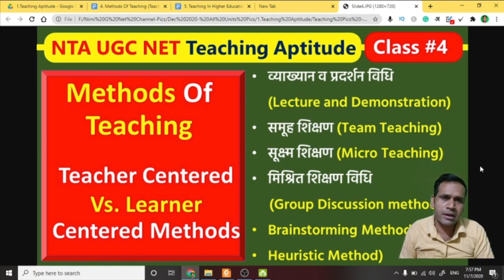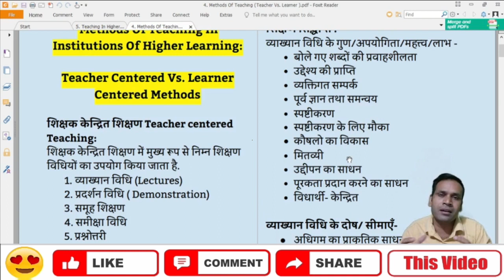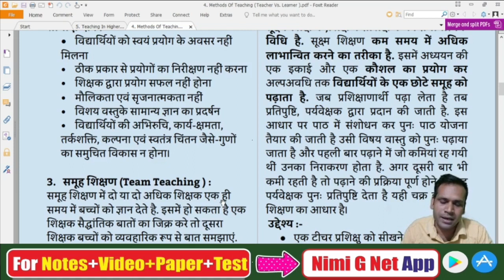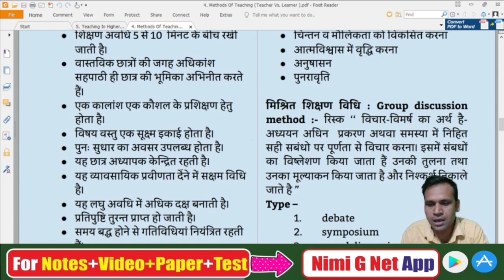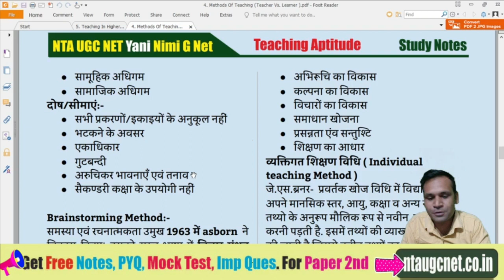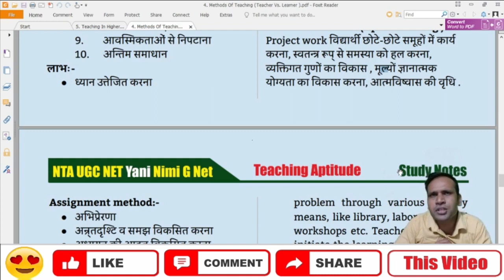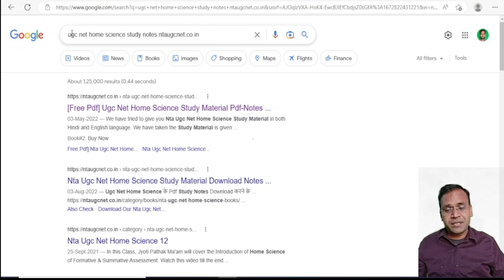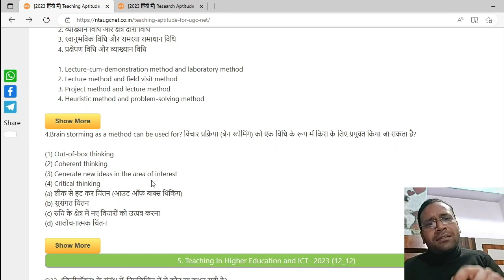[2023] Ugc Net Paper 1 Preparation in Hindi- Teaching Aptitude Class #4